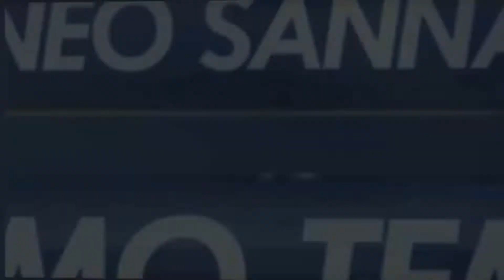Blancos VS PEG Academy (MEDIE LEAGUE WINTER)